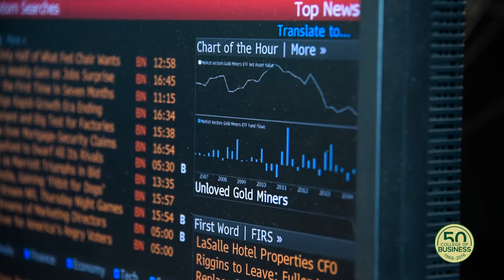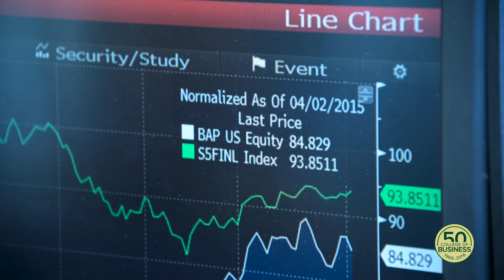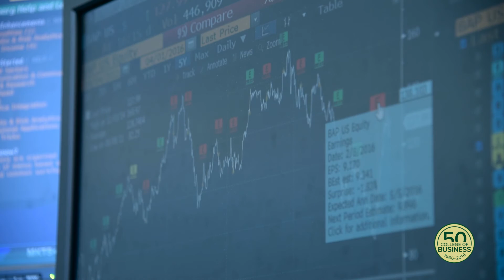Welcome to Summit Fund 2016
This video features Summit Fund members working to build a winning all-cash portfolio.